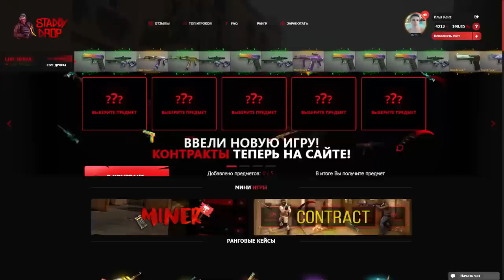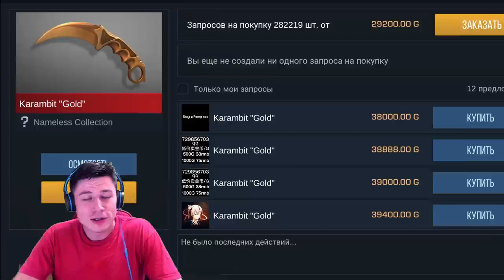ШКОЛЬНИК ОБМАНУЛ МЕНЯ НА НОЖ И ПОЖАЛЕЛ ОБ ЭТОМ В STANDOFF 2